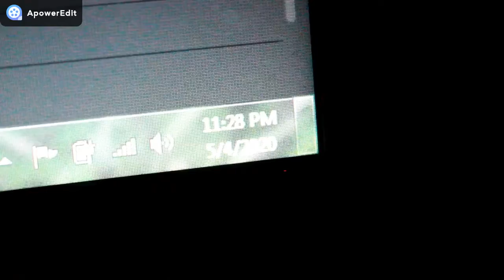I CANT BELIEVE I DID THIS......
This video is just a fun vlog it is just me having fun no cap